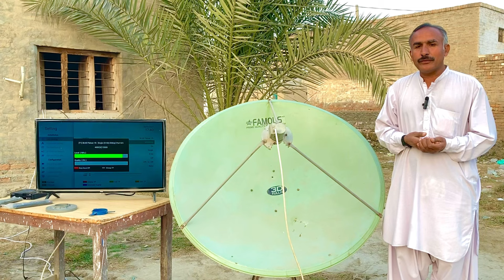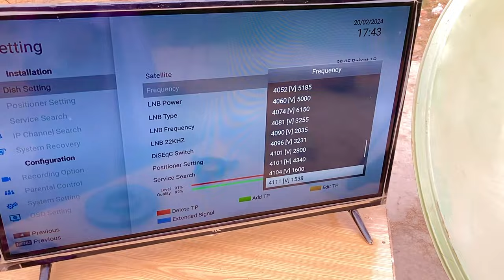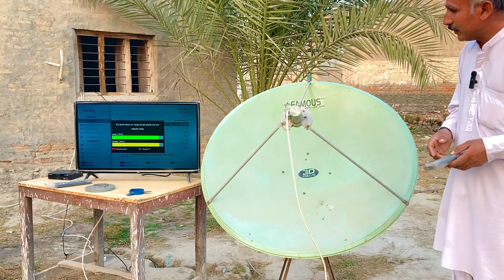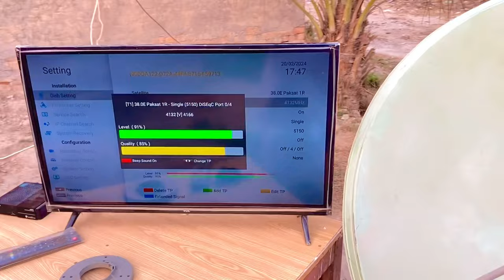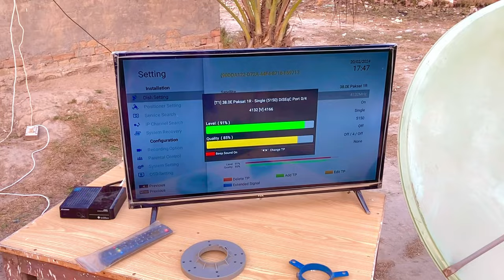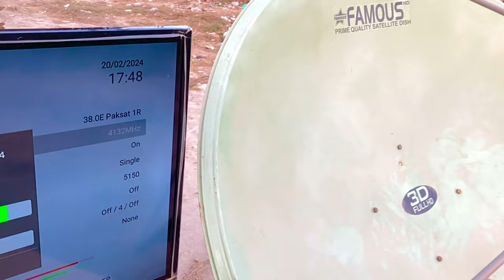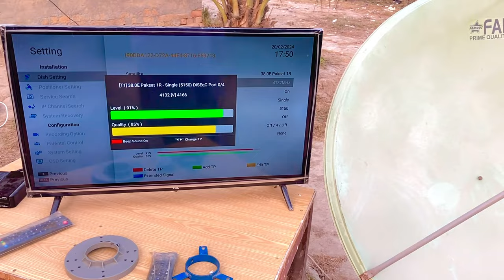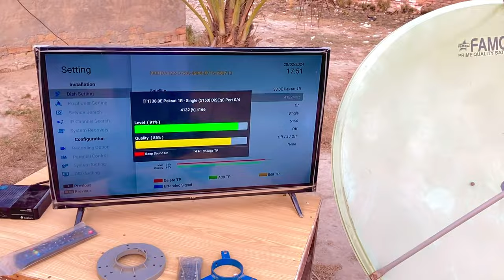How To Set A Sports Channel on 4 Feet Dish Antenna?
ASports channel signal setting on 4 Feet dish

antenna .

A Sports Tp : 4132 V 4166

NaShare code available

All dth recharge available

All Server Recharge available

Forever vip package available

SP1 SP2 Code for Europe Package Available

World's Best Iptv service available

88E Videocon Original line available

80E c line available

NaShare available

All sat line available